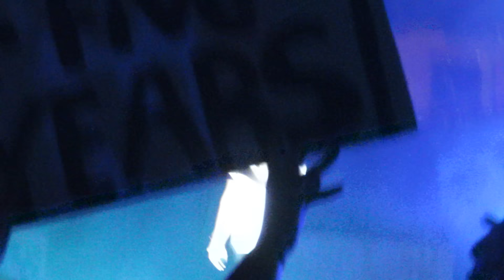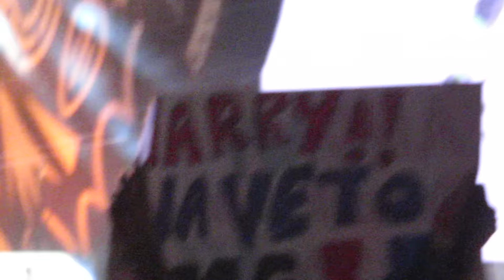Louis Rips Liam's Shirt, Little White Lies, and Best Song Ever - One Direction - OTRA Minneapolis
The shirt ripping is at around the 5 minute mark.

@TCF Bank Stadium - July 26, 2015